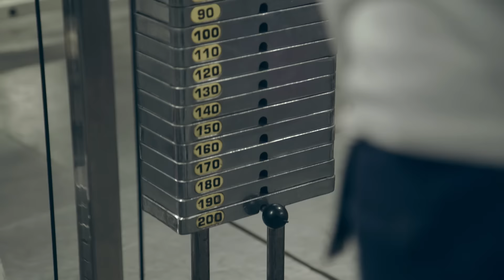C.T. FLETCHER- AVERAGE EYES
NEW IRON ADDICTS ALBUM DETAILS BELOW